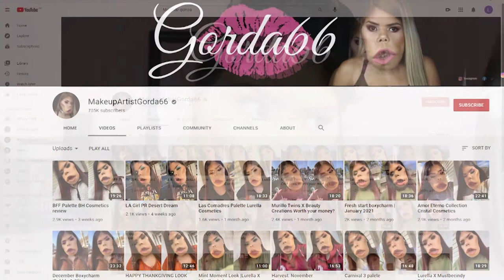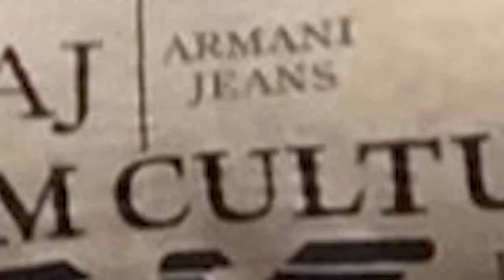Ten Unbelievable Kids Of The World - دنیا کے 10 حیرت انگیز بچے پارٹ 1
Fattest kid in the world, the boy with the largest hands, the strongest kid in the world, the boy who’s skin sheds, Pakistani flexible boy, a boy with 31 fingers, boy with the biggest legs and some more with be shown in this video.
Lu Hao
Mohammad Kaleem
Yang Jinlong
Daniel Saenz
Mohammad Sameer
Hong Hong
Vincent Oketch
Evnika Saadvakass
Marimar quiroa
Tamayev Askhab